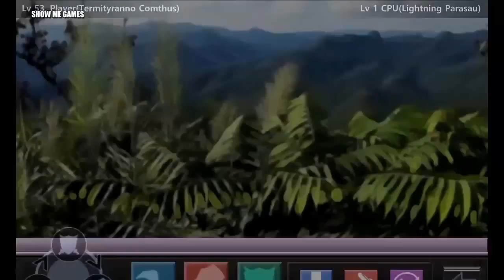Dino Robot Termityranno BattleField - Full Game Play - 1080 HD